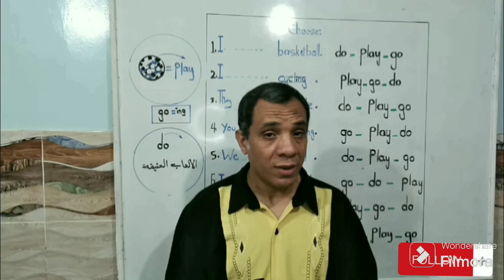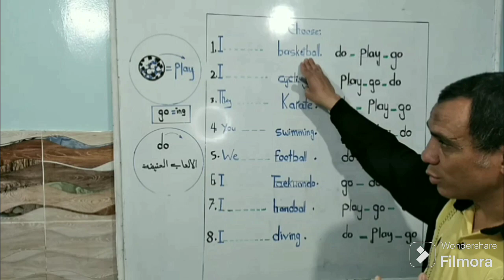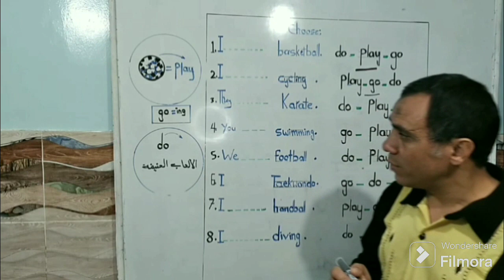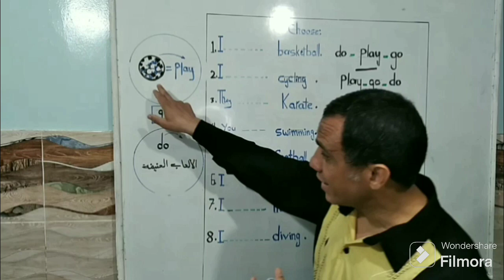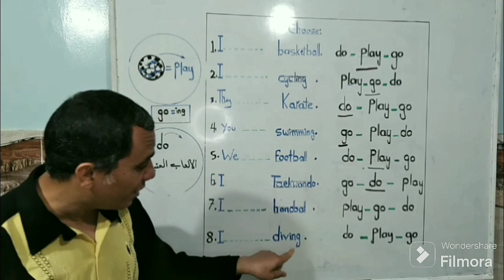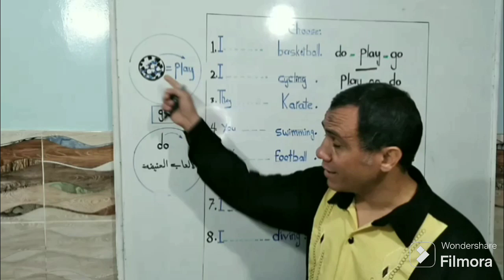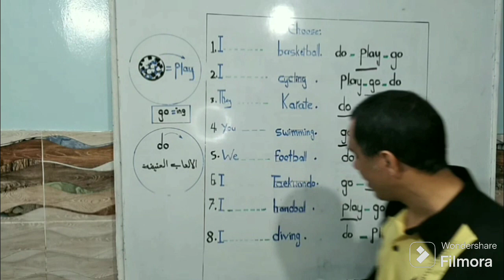play ll go ll do